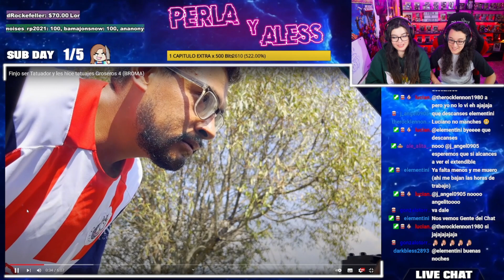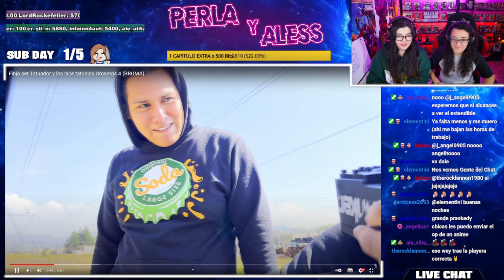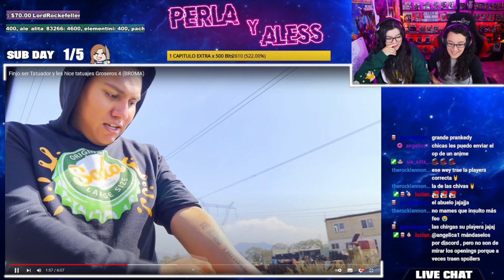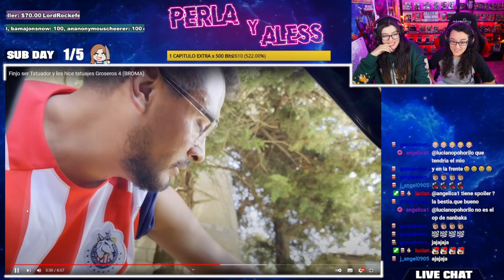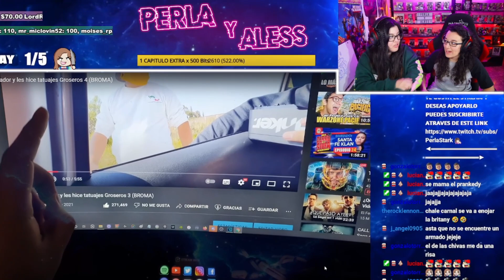FINGE SER TATUADOR Y ENGAÑA a la GENTE TATUÁNDOLE GROSERÍAS🤣🤣